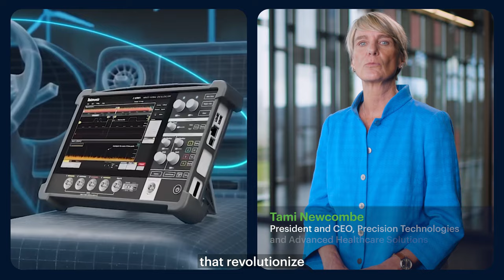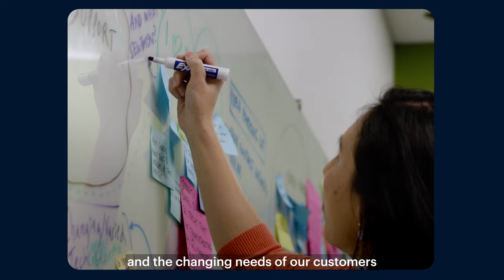The Evolution of Fortive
Since our founding in 2016, we’ve been relentlessly focused on accelerating the pace of progress.

Our commitment to inclusion and continuous improvement, combined with our innovative approach and the Fortive Business System, has led us to push boundaries and achieve more than we ever thought possible. We have transformed our portfolio of companies through in-house innovation and strategic acquisitions, providing our people with endless opportunities to grow and lead. Our culture is built on the belief that everyone's unique experiences and perspectives matter, making us a company of extraordinary teams.

So, what are you waiting for? Come join us on our journey to accelerate progress and make your mark in the world.